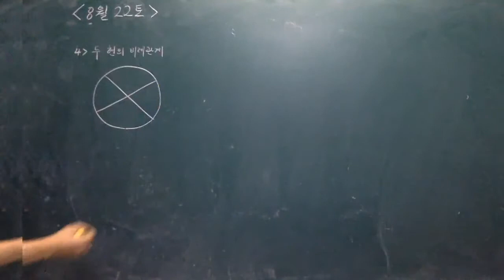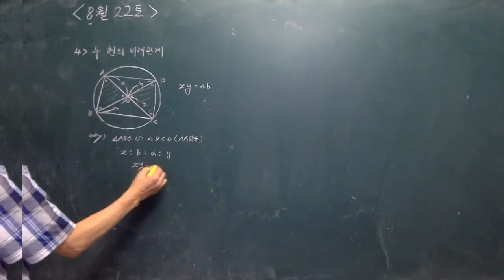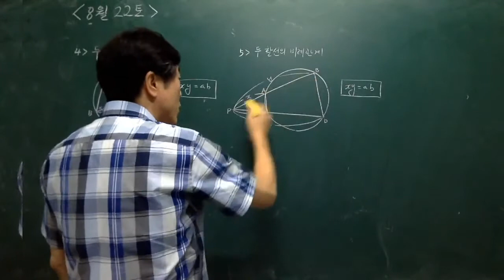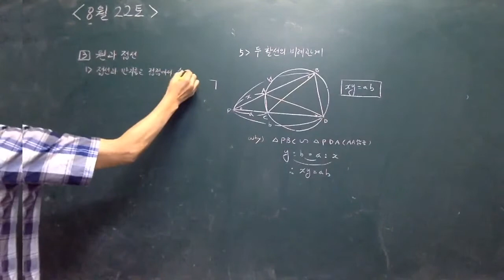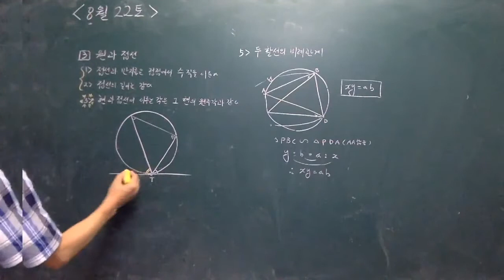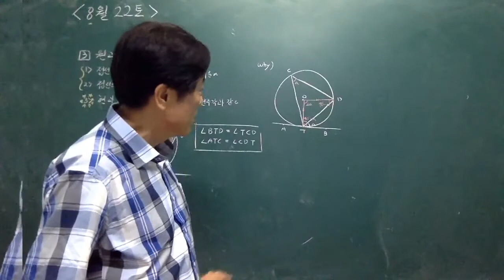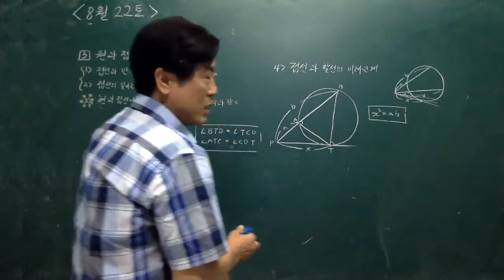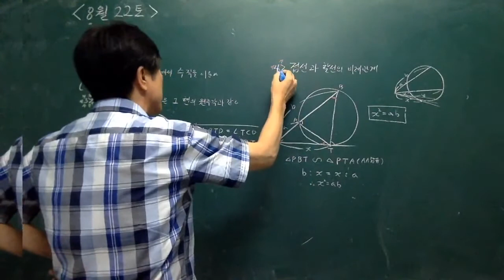중 3-2 5단원 내접사각형과 접선 2